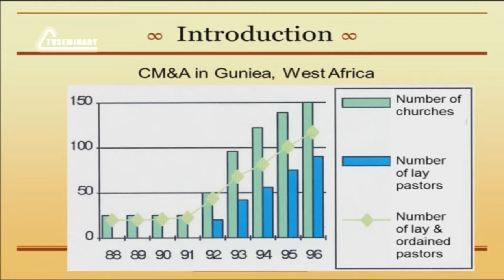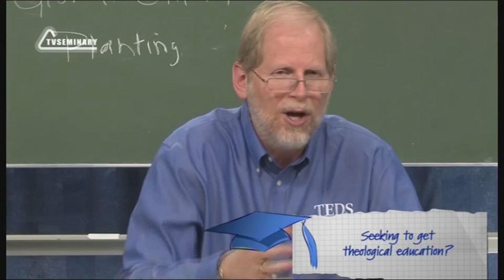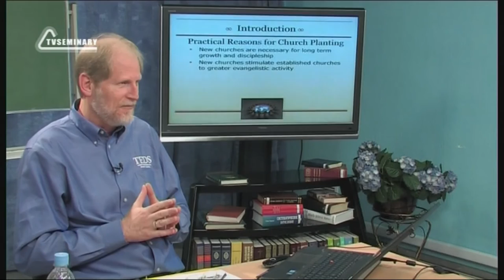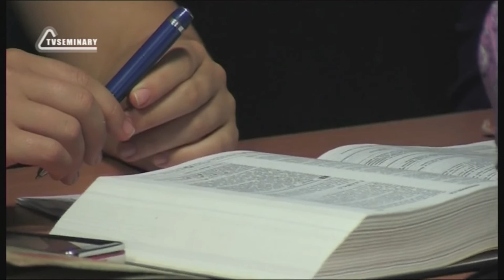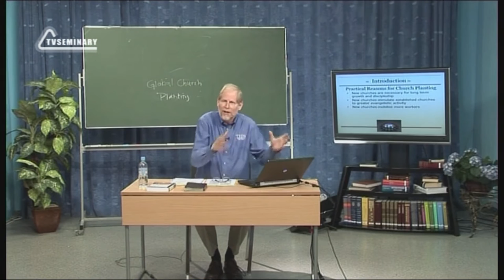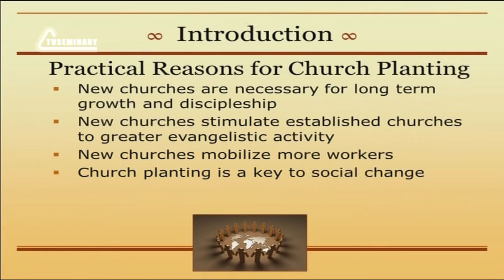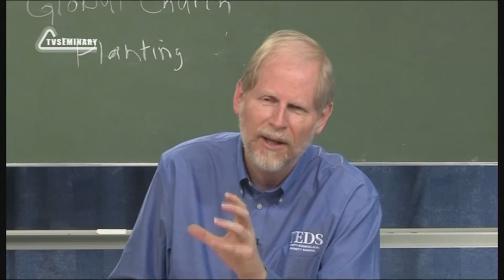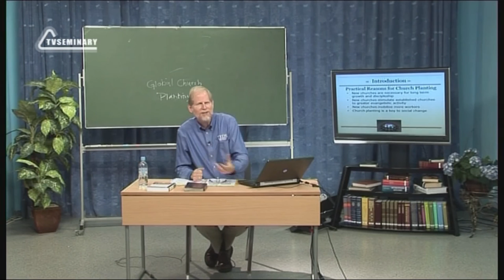PT513 Eng 4 Introduction Practical Reasons for Church Planting Part II